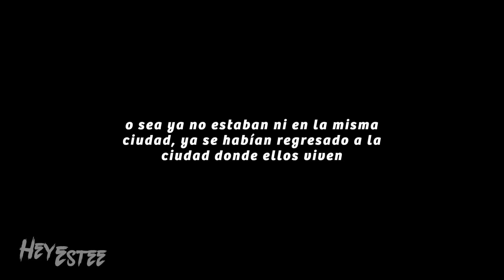MIS EXPERIENCIAS PARANORMALES PARTE 4 CON PRUEBAS! | HeyEstee